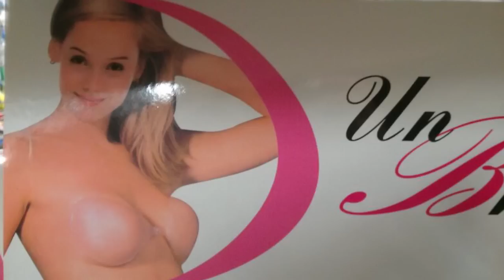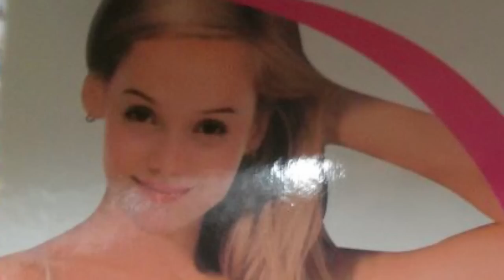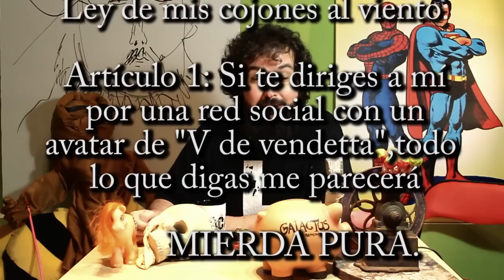CAFÉ 123 DE 365: LA LEY DE MIS COJONES AL VIENTO